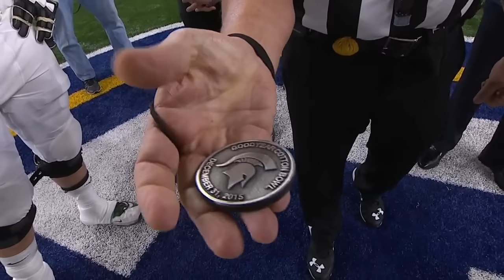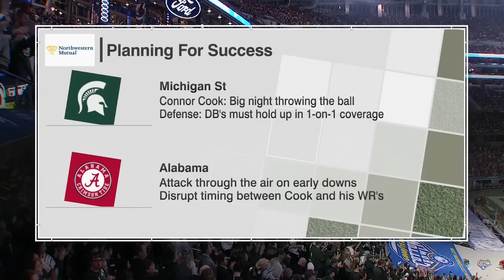2015-16 Cotton Bowl - #3 Michigan State vs. #2 Alabama (HD)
Full game: 2015-16 Goodyear Cotton Bowl (College Football Playoff semifinial) - #3 Michigan State vs. #2 Alabama. This game is presented in its original broadcast. All commercials and halftime removed. 720p